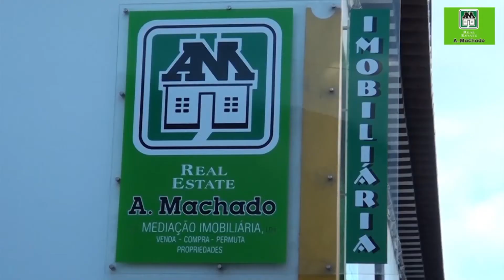Os Porquês 27 Representante da Republica nos Açores